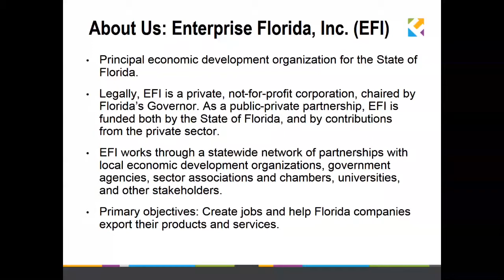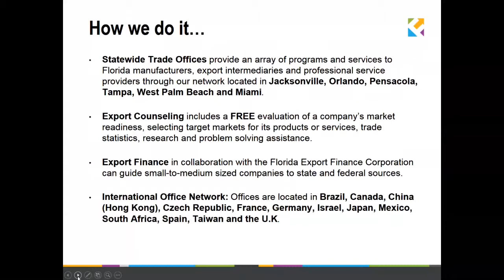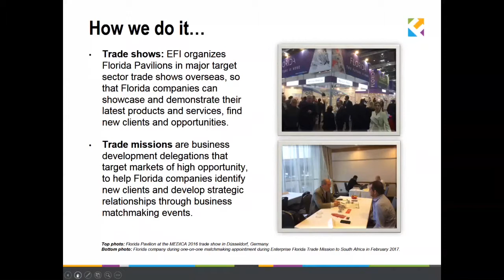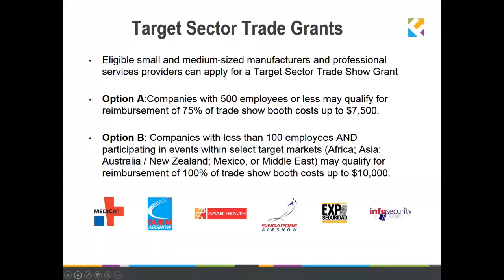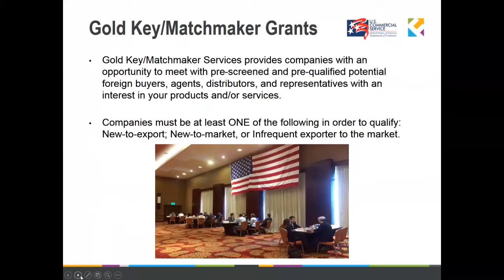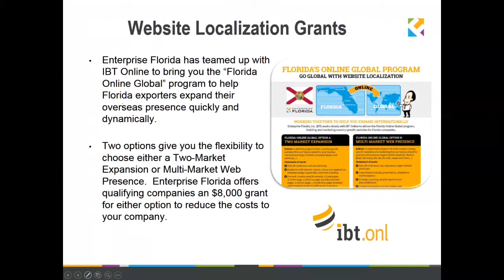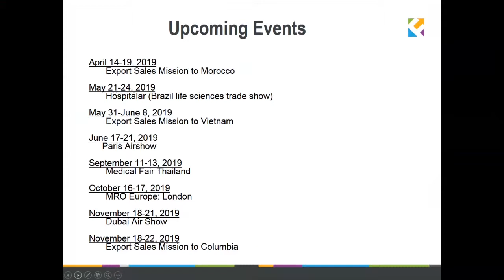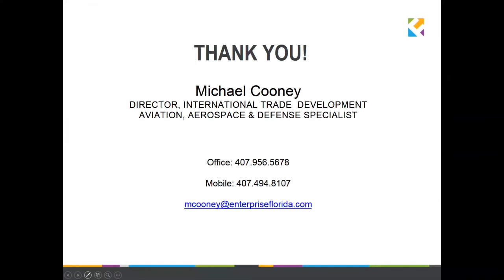MASC International Trade Grants for Florida Manufacturers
Enterprise Florida, Inc. (EFI) hosted a webinar for the Manufacturing Association of Florida’s Space Coast (MASC) members, which provided participants an overview of the services, grants and trade missions used by small to medium size companies that want to increase their international exports.

Florida The Future is Here:
In today’s business world, you have to stay relevant. You also have to stay one step ahead. That requires you to continually evolve...in a place that will evolve with you. In Florida, we offer boundless opportunities to grow, innovate, discover and explore. So whatever you can imagine, you can create.

Fueled by a world-class infrastructure, young, educated and diverse workforce, global gateways, a state of the art high-speed technology backbone, and one of the most business-friendly environments in the country, anything is possible here.

It’s why so many companies are realizing their future in Florida. And why yours can too.